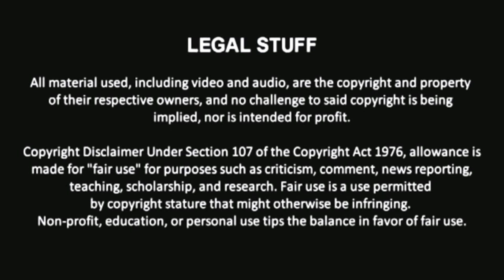Ready Set Fight-O